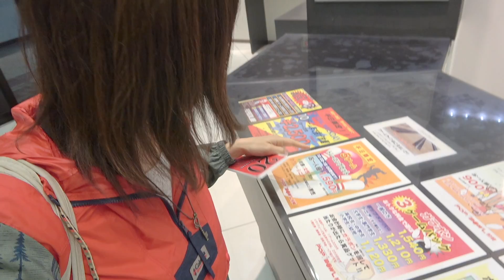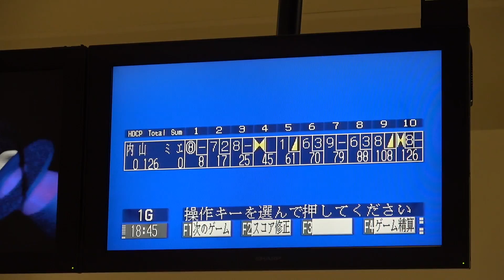さすがにコレをボッチでやるのはキツイっしょ・・・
ぼっちで一人でボウリング〜♪ひとりボウリングしたいけど勇気が出ない、、、w結局、また一人あそびです。w